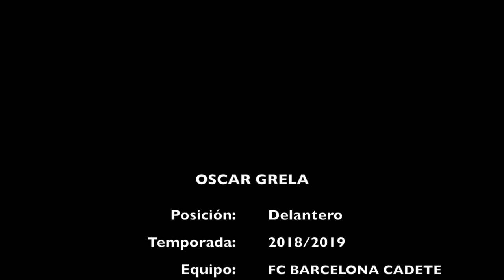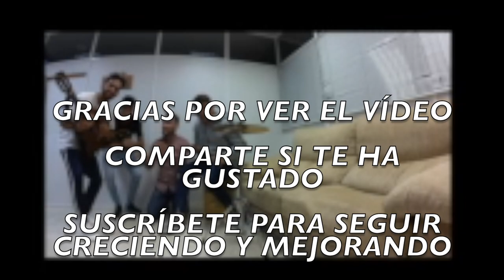HIGHLIGHT | OSCAR GRELA | TEMPORADA 2018/2019 | GOLES, ASISTENCIAS, REGATES...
BIENVENID@!!

Hoy os traigo un vídeo de jugadas por parte de: OSCAR GRELA.
Jugador cadete del FC BARCELONA en la temporada 2018/2019.

2. VES ESTE VÍDEO Y LE DAS LIKE
3. SIGUES LA CUENTA DE INSTAGRAM: @YIYODANI
4. SIGUES LA CUENTA DE TWITTER: YIYOXRZ
5. COMPARTES EL VÍDEO CON TUS CONTACTOS